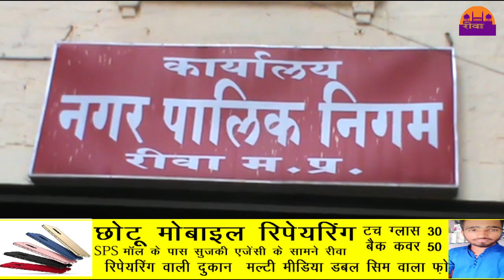नगर निगम विवाद ||REWA DARSHAN NEWS